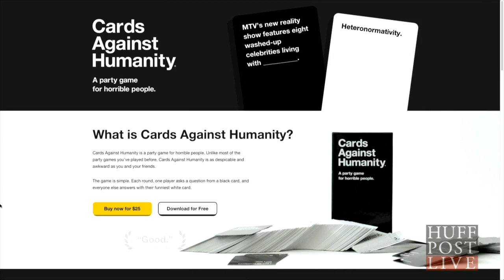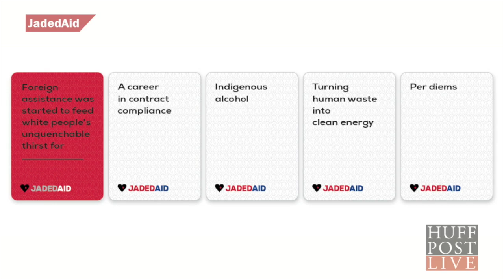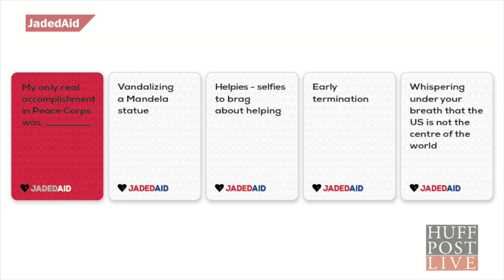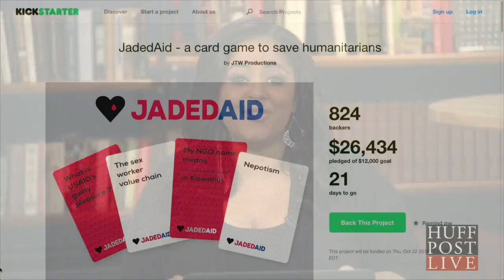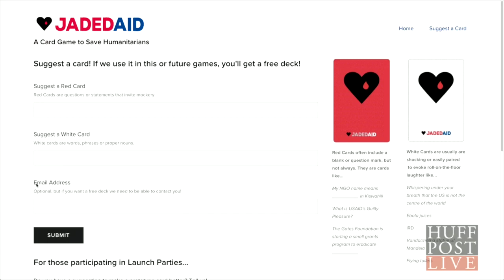Cards Against Humanitarians Highlights World Issues In A Humorous Way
A popular adult card game is getting a reboot. Wayne Vota joins HuffPost Live to discuss.